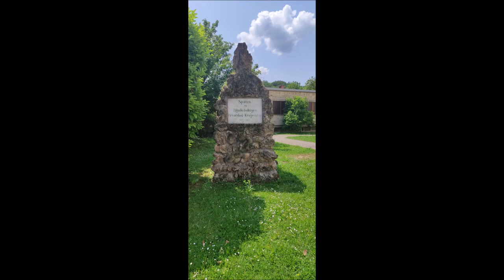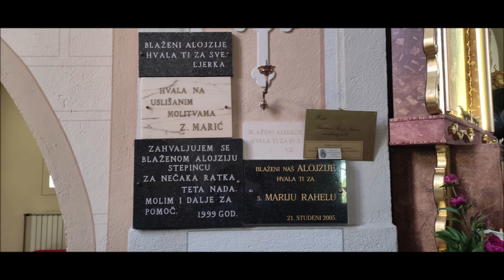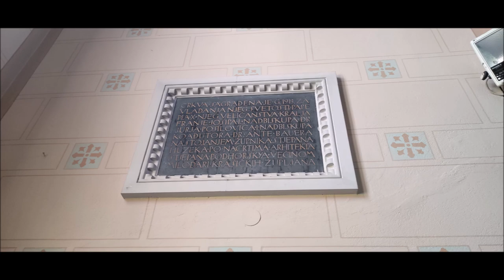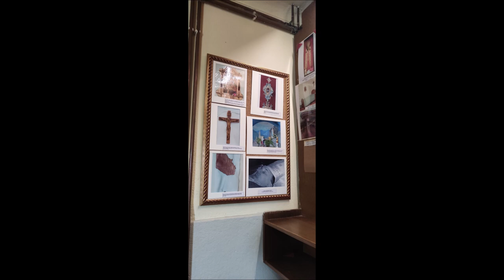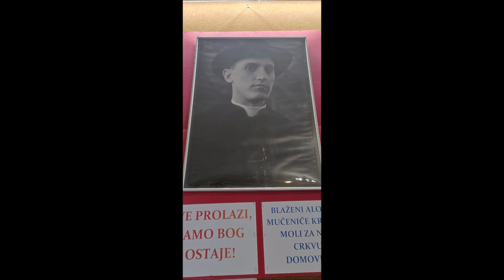Crkva Presvetog Trojstva, Krašić, 28.5.2023.